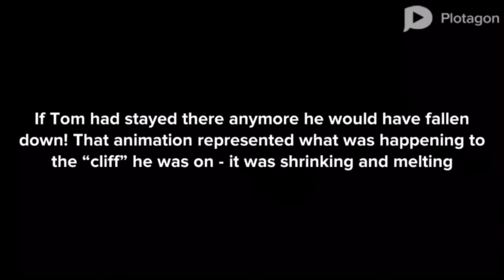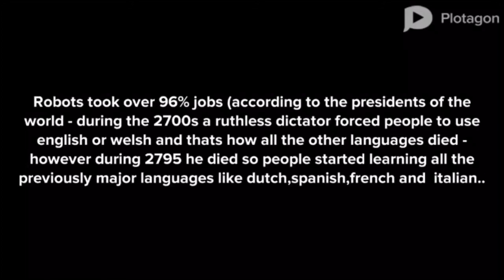Chapter 10A - How Tom and Abel met!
Cool - what happened when tom was frozen?!